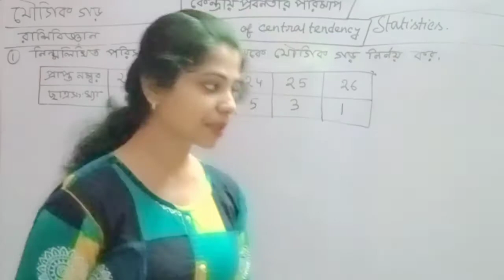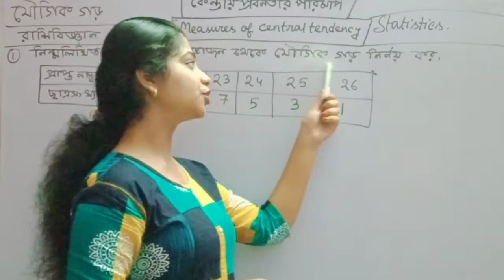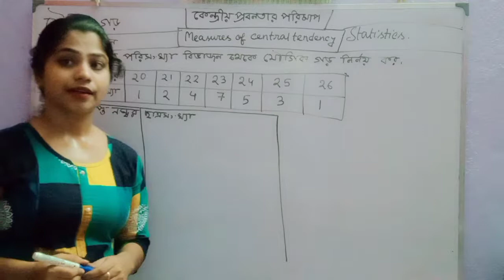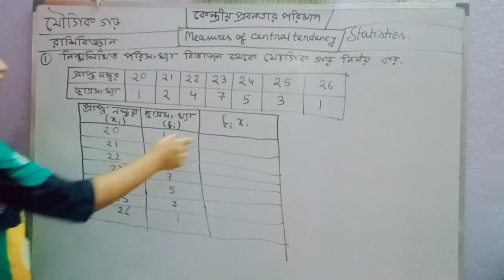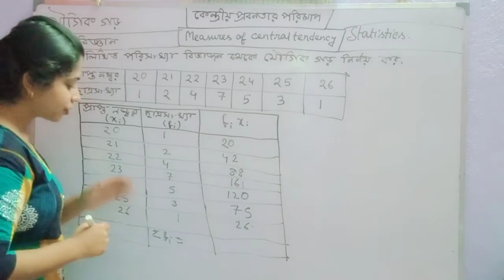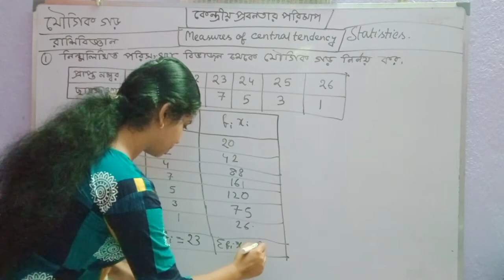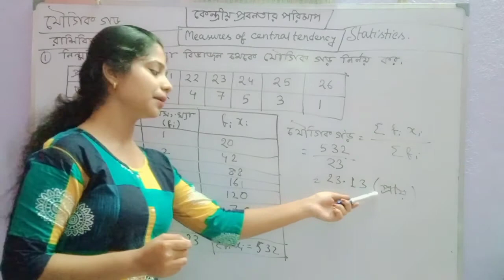রাশি বিজ্ঞান ।। STATISTICS || যৌগিক গড় নির্ণয় || দশম ও একাদশ শ্রেণীর ছাত্রছাত্রীদের জন্য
online and offline courses are available...